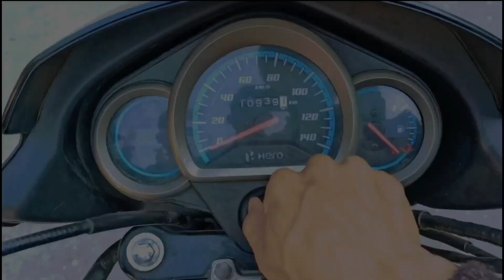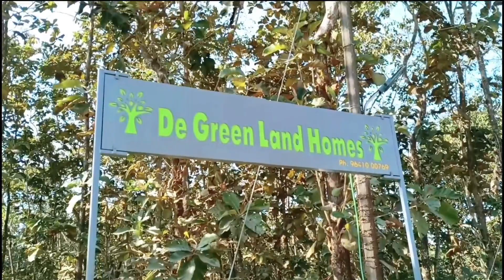My First Vlog!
if you like this video please support..

I will able to bring good video only with your support..